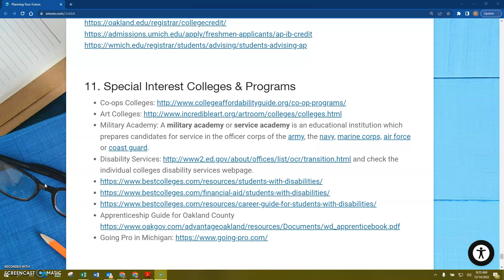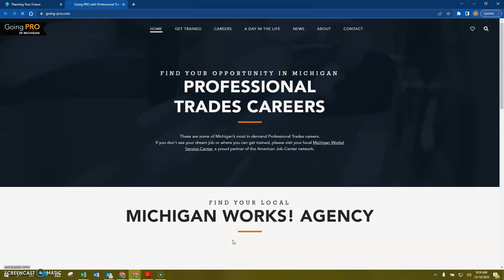#11 Special Interest Colleges & Programs